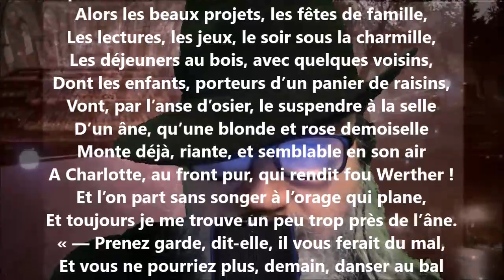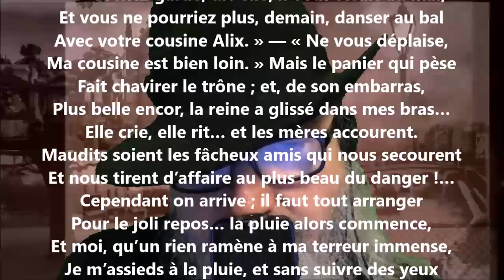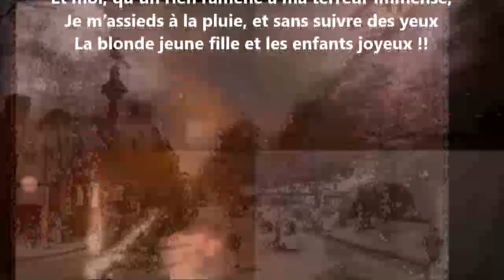Épisode - Émile Deschamps lu par Yvon Jean